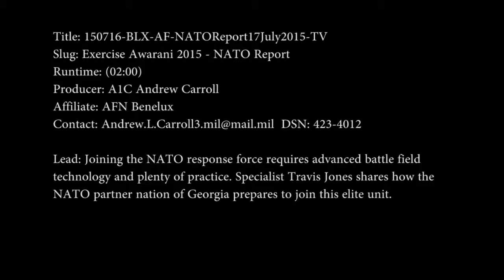NATO Report | July 17, 2015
Joining the NATO response force requires advanced battle field technology and plenty of practice. Specialist Travis Jones shares how the NATO partner nation of Georgia prepares to join this elite unit.. — with Andrew Carroll and Travis Jones at Supreme Headquarters Allied Powers Europe.